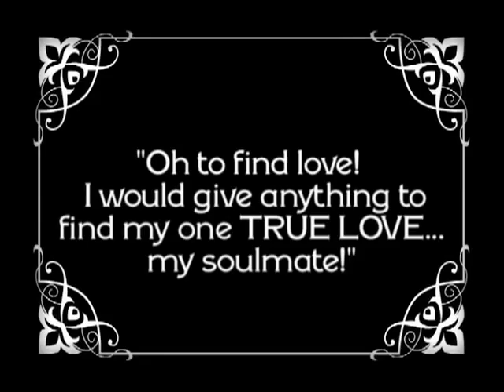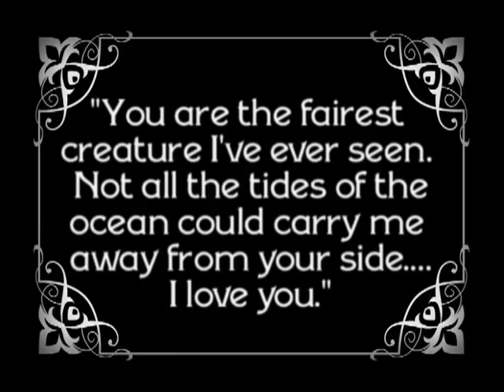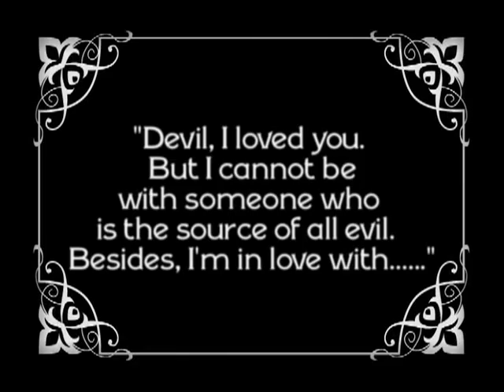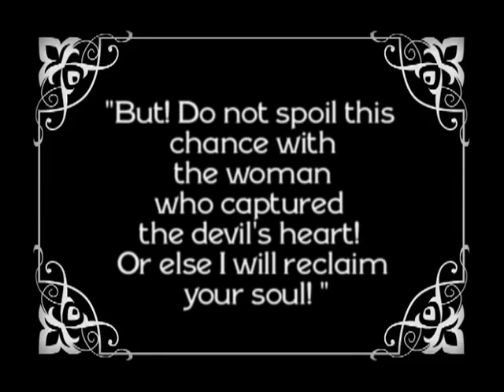Mr. Smith & The Devil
an ol' timey movie about love, power, and redemption, and self identity, and music, and.